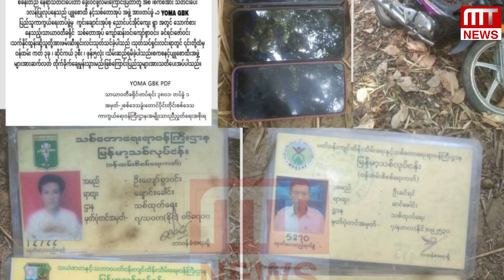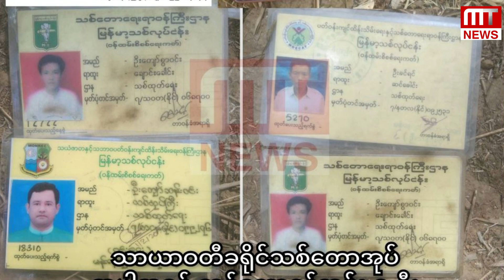MT News သတင်းဌာနရဲ့ တစ်နေ့တာအတွင်း ထူးခြားသတင်း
၁၉. ၂. ၂၀၂၄
တင်ဆက်/တည်းဖြတ် MT News

ဒီနေ့အတွက် MT News သတင်းဌာနရဲ့  ၂၄ နာရီ သတင်းအစီအစဉ်မှာ တင်ဆက်ပေးမယ့် သတင်းတွေကတော့

◾️မန္တလေးမြိုရှိ နိုင်ငံကူးလက်မှတ်ထုတ်ပေးတဲ့ရုံးမှာ တန်းစီရင်း တိုးဝှေ့ကြရာကနေ လူအုပ်ပိလို့ အမျိုးသမီး နှစ်ဦး သေဆုံးပြီး တစ်ဦးထိခိုက်ဒဏ်ရာရရှိတဲ့ သတင်း

◾️ပါပူဝါနယူးဂီနီနိုင်ငံမှာ အကြီးမားဆုံး လူမျိုးစု ပဋိပက္ခတွေကြောင့် အနည်းဆုံး လူ ၆၄ ဦး သေဆုံးတဲ့ သတင်း

◾️Marry My Husband ဇာတ်လမ်းတွဲနဲ့အတူ ကျော်ကြားနေချိန်မှာ စစ်မှုထမ်းရတော့မဲ့ မင်းသား Na In Woo သတင်း

◾️အိမ်ခြေမဲ့ အသက် ၇၀ အရွယ် အဖိုးအို အာဟာရပြတ်ပြီး လမ်းဘေးမှာ သေဆုံးတဲ့သတင်း

◾️ရန်ကုန်မြစ်တစ်ဖက်ကမ်းရှိ မြို့နယ်တွေ သောက်သုံးရေရရှိစေဖို့ ဒလတံတားပေါ်ကနေတစ်ဆင့် သောက်သုံးရေ  ဂျိုးဖြူပိုက်လိုင်းသွယ်တန်း ဆောင်ရွက်နေတဲ့ သတင်း

◾️သာယာဝတီခရိုင် သစ်တောအုပ်အပါအဝင် သစ်တော ဝန်ထမ်း ၅ ဦးကို YOMA GBK PDF အဖွဲ့က အရှင်ဖမ်းဆီးပြီး သတ်ဖြတ်တဲ့ သတင်းနဲ့

◾️ယုဇနပလာဇာအနီး ဒီနေ့ ဗုံးပေါက်ကွဲခဲ့တယ်ဆိုတာ သတင်းအမှားဖြစ်ပြီး အများပြည်သူ၊ ဈေးသည်နဲ့ ဆိုင်ခန်းတွေ ပိတ်သိမ်းခြင်းမရှိ ပုံမှန်အတိုင်း လုပ်ကိုင်နေတဲ့ သတင်းတို့ကို တင်ဆက်ပေးသွားမှာဖြစ်ပြီး